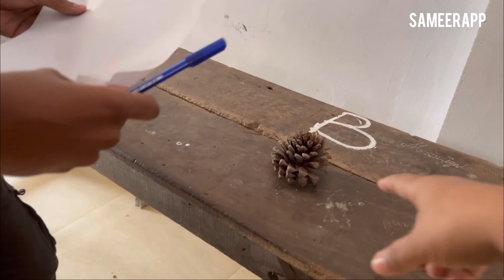Model practical exam botany|2023|sameerapp|easy botany